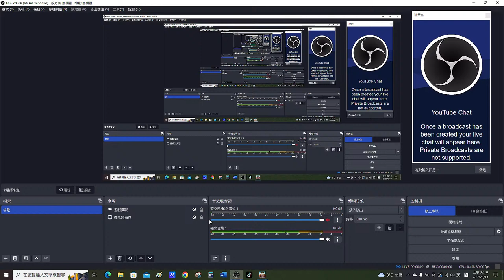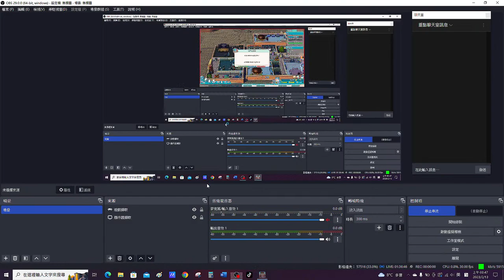Two Point Campus 2